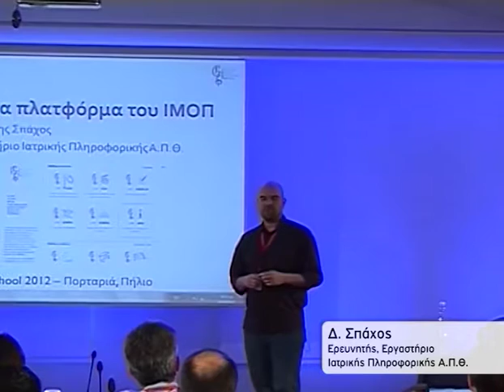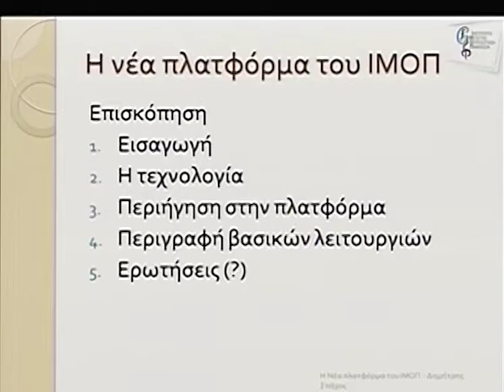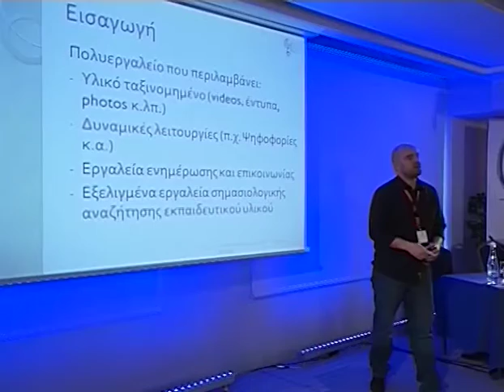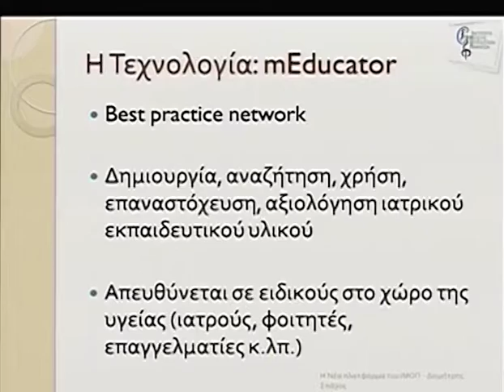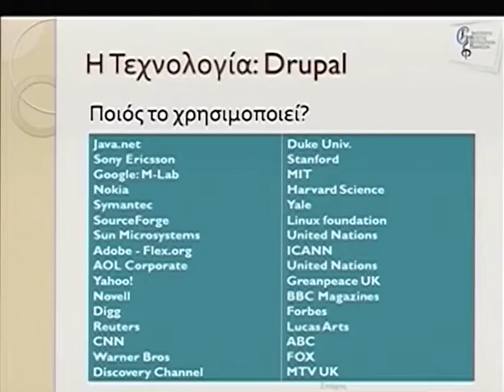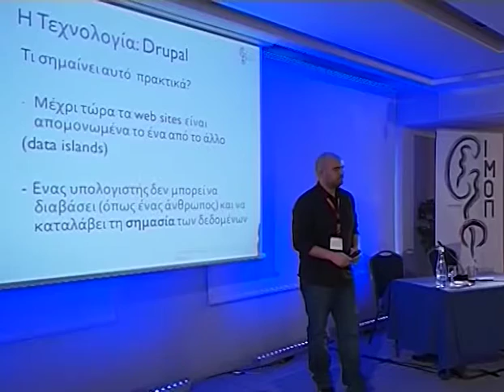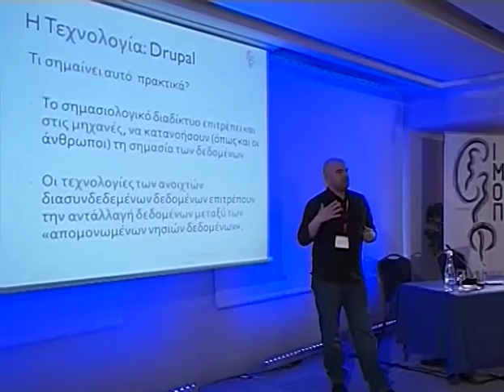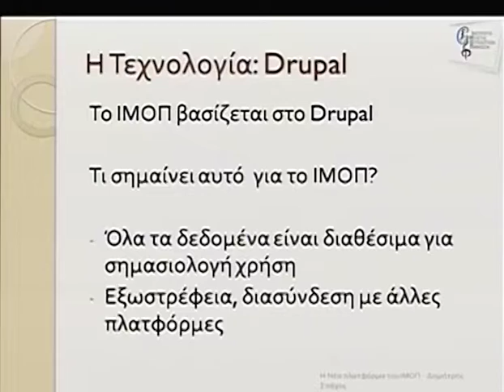Day 1 Part 10a 1